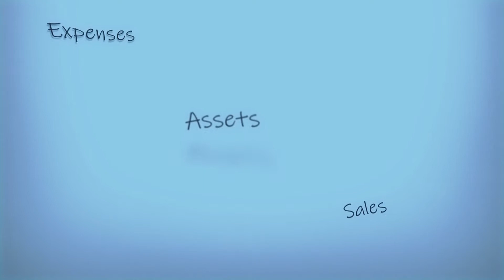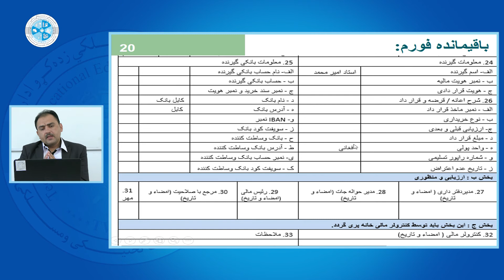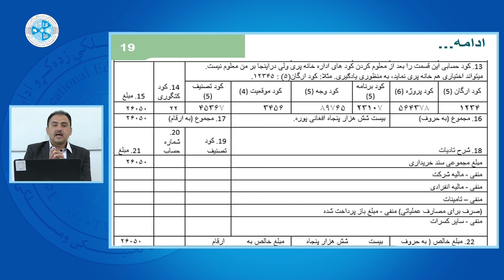Governmental Accounting – Lesson 49 | محاسبه دولتی – درس چهل و نهم – ادامه فورم (م - 16)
رشته: محاسبه
صنف: چهاردهم
سمستر: اول
مضمون: محاسبه دولتی
موضوع: ادامه فورم (م - 16)
استاد: امیر محمد حقجو

Faculty: Accounting
Class: 14th
Semester: 1st
Subject: Fundamentals of Auditing and Control
Teacher: Amir Mohammad Haqjoo